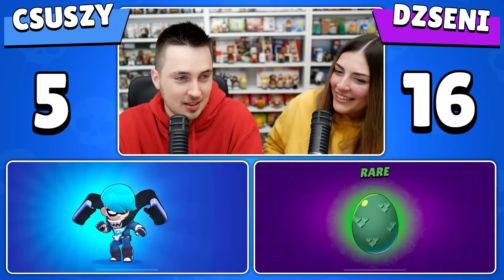AZ UTOLSÓ PÁRBAJ!